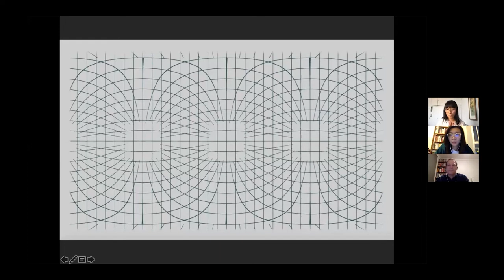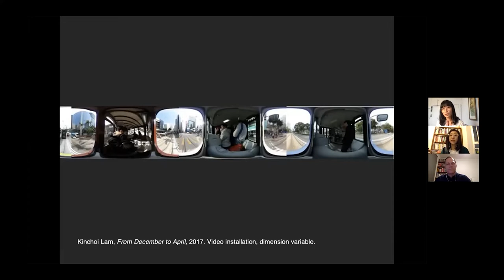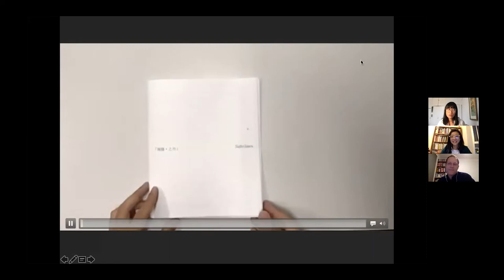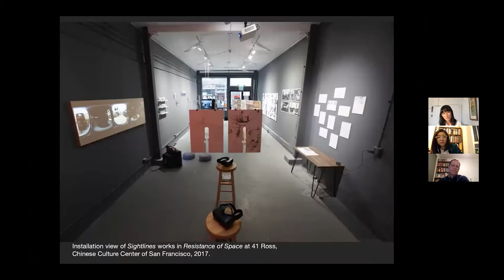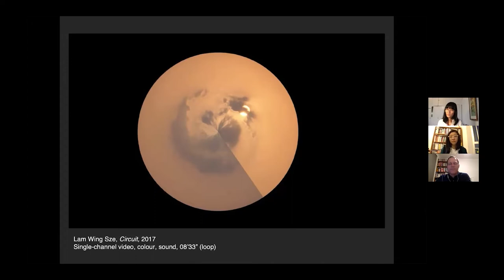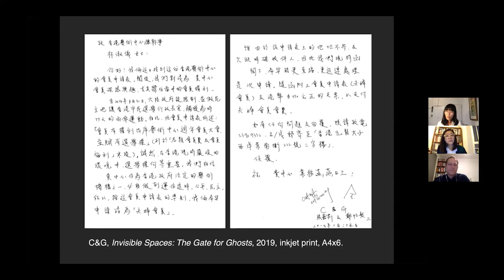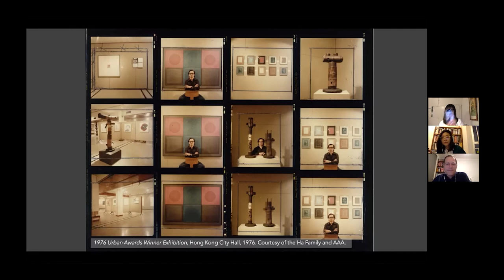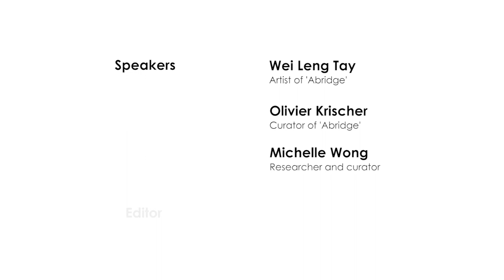#3 製造影像，製造意義：黃湲婷與鄭瑋玲對談Making sense, making images: Michelle WT Wong and Wei Leng Tay in conversation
藝術家怎樣透過藝術實踐和策展經驗去梳理外在和內在的脈絡？香港藝術研究員及策展人黃湲婷與「Abridge」藝術家鄭瑋玲曾多次合作，熟悉彼此的作品，是次對談，展覽策展人Olivier Krischer 特意邀請兩位分享各自的創作歷程和合作項目，其中包括 2016 至 2019 年的「視線，之間」計劃。此計劃由七位香港藝術家共同協作，探討政治和社會劇變如何影響不同的創作。除了回溯鄭瑋玲至今的作品外，黃湲婷亦會分享其研究項目「夏碧泉檔案」當中對照片及影像的豐富運用。

In this conversation, Wei Leng Tay is joined by Michelle Wong, a Hong Kong-based art researcher and curator, to explore how each ‘make sense’ through their respective artistic and curatorial practices. Sharing a long familiarity with each others’ work and occasional collaborations, Tay and Wong will discuss their respective creative practices and past collaborative projects, including the 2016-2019 project Sightlines, a collaboration between seven Hong Kong-based practitioners exploring how moments of social and political rupture can inform different creative processes. While discussing the trajectory of Tay’s work towards the Abridge project, Wong will also reflect on her research into the Ha Bik Chuen archive and particularly Ha’s varied use of photography and photographic images.